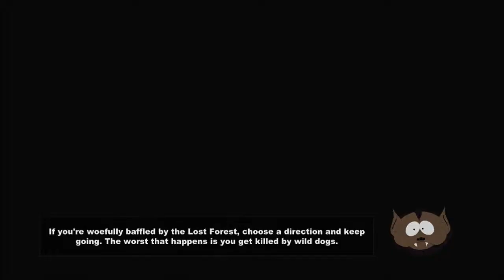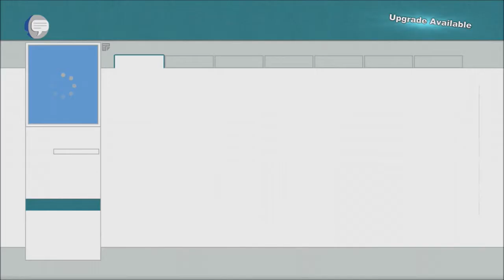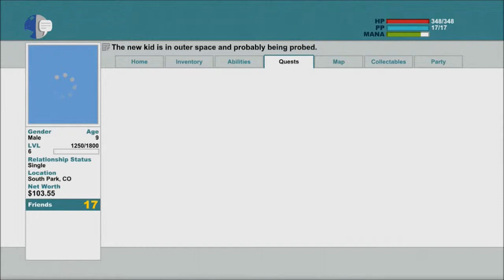Alien police brutality - south park stick of truth part 6 [Gameplay]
in this episode of South Park the Stick of Truth wlakthrough i go onto a space ship and have a disturbing battle with the aliens and take them out. and i save randy marsh from the evil aliens.
Any future games u want me to play leave a comment of which one you want.